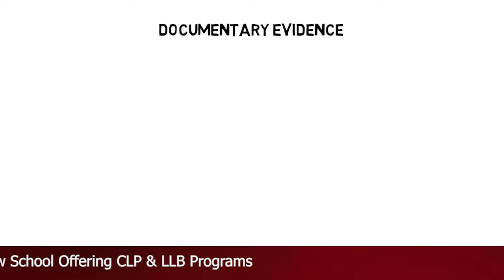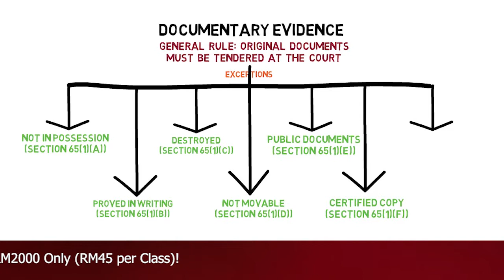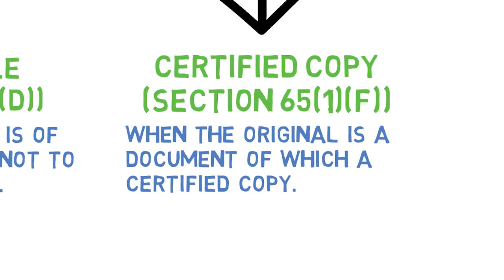Evidence - Chapter 4: Documentary Evidence (CLP)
𝑇ℎ𝑒 𝑔𝑒𝑛𝑒𝑟𝑎𝑙 𝑟𝑢𝑙𝑒 𝑖𝑠 𝑡ℎ𝑎𝑡 𝑡ℎ𝑒 𝑜𝑟𝑖𝑔𝑖𝑛𝑎𝑙 𝑑𝑜𝑐𝑢𝑚𝑒𝑛𝑡 𝑚𝑢𝑠𝑡 𝑏𝑒 𝑡𝑒𝑛𝑑𝑒𝑟𝑒𝑑 𝑎𝑡 𝑡ℎ𝑒 𝑐𝑜𝑢𝑟𝑡, 𝑜𝑡ℎ𝑒𝑟𝑤𝑖𝑠𝑒 𝑡ℎ𝑒 𝑐𝑜𝑢𝑟𝑡 𝑤𝑖𝑙𝑙 𝑛𝑜𝑡 𝑎𝑐𝑐𝑒𝑝𝑡 𝑖𝑡 𝑎𝑠 𝑒𝑣𝑖𝑑𝑒𝑛𝑐𝑒.

𝑈𝑛𝑙𝑒𝑠𝑠, 𝑡ℎ𝑒 𝑓𝑜𝑙𝑙𝑜𝑤𝑖𝑛𝑔 𝑠𝑖𝑡𝑢𝑎𝑡𝑖𝑜𝑛(𝑠) ℎ𝑎𝑝𝑝𝑒𝑛:-

(𝑎) 𝑛𝑜𝑡 𝑖𝑛 ℎ𝑖𝑠 𝑝𝑜𝑠𝑠𝑒𝑠𝑠𝑖𝑜𝑛;
(𝑏) 𝑐𝑜𝑛𝑡𝑒𝑛𝑡𝑠 ℎ𝑎𝑣𝑒 𝑏𝑒𝑒𝑛 𝑝𝑟𝑜𝑣𝑒𝑑;
(𝑑) 𝑛𝑜𝑡 𝑚𝑜𝑣𝑎𝑏𝑙𝑒;
(𝑒) 𝑝𝑢𝑏𝑙𝑖𝑐 𝑑𝑜𝑐𝑢𝑚𝑒𝑛𝑡;
(𝑓) 𝑐𝑒𝑟𝑡𝑖𝑓𝑖𝑒𝑑 𝑡𝑟𝑢𝑒 𝑐𝑜𝑝𝑦; 𝑎𝑛𝑑
(𝑔) 𝑛𝑢𝑚𝑒𝑟𝑜𝑢𝑠 𝑑𝑜𝑐𝑢𝑚𝑒𝑛𝑡𝑠.